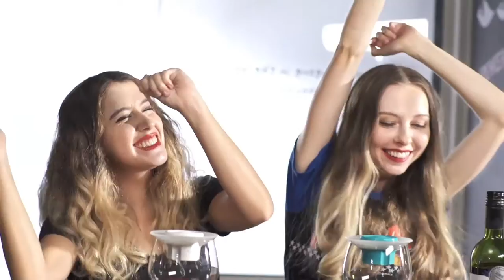MUG+：Turn Your Ordinary Mug into a Ceramics Speaker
Turn Your Ordinary Mug into a Ceramics Speaker

[MUG+]

2016.10

Cabinets are crucial for speakers to sound great. While high-quality speakers come with personalized ceramic or wooden ones, MUG+, the world’s first bluetooth speaker with changeable cabinets are handing you back the control.

[ Made by Backer-Founder ]

服務項目：
前期調查、策略規劃、集資影片、文案回饋、專案內容製作、專案行銷推廣、國內外媒體廣告、實體活動、網站製作

網站服務項目：
網站企劃、設計、前置市調

影片製作項目：
咨詢、腳本討論、腳本製作、拍攝、剪輯、文案、調色、後期

平面攝影：
動態圖、商品攝影

【 演員 Cast 】
Bonoit
Jalen
Angela
Lena
Harris
Ryann

［專案經理 Program Manager］鄧立心 Yes
［顧問專員 Project Specialist］毛姿媛Bella / 謝佩珊 Sally
［媒體公關 Public Relations］張海淨 Haiching / 陳映辰 Ariel
［導演 Director］張庭逌 Luke
［製片 Producer］吳雨真 Brady
［製片助理 Production Assistant］林怡君 Mia / 洪雅雯 Red
［攝影指導 Director of Photography］黃奕宸 Blasy
［攝影助理 1st Cameraman Assistant］陳萬德 Wande
［燈光 Gaffer］徐鉦淯 Zheng Yu Xu
［燈光助理 Lighting Assistant］游凱翔 You Kai Siang
［剪接 Editor］侯思妤 HouHou
［調色 Colorist］黃奕宸 Blasy
［動畫 Animatior］侯思妤 HouHou
［音樂音效 Music & Sound Design］小眼